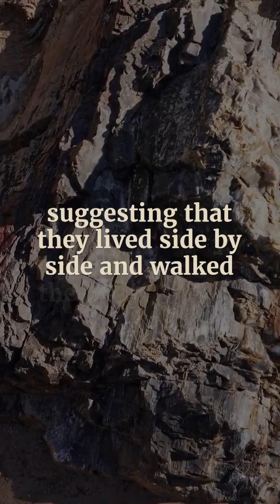Ancient Footprints Reveal Coexistence of Early Humans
According to a groundbreaking study published in Science, researchers have discovered 1.5-million-year-old fossilized footprints in Kenya that provide the first definitive evidence of two different hominin species, Homo erectus and Paranthropus boisei, traversing the same ancient lakeshore within hours or days of each other.